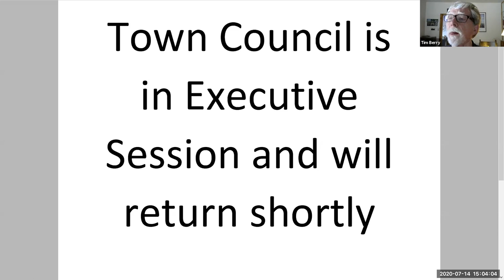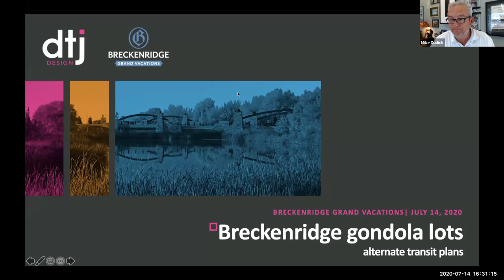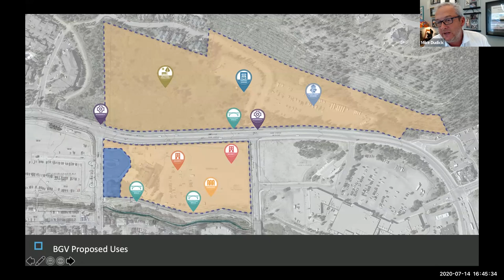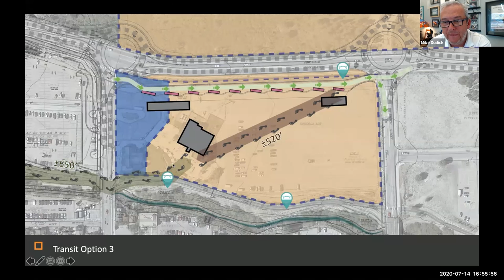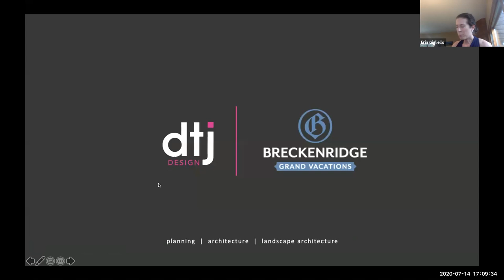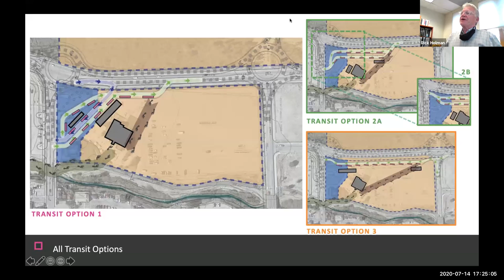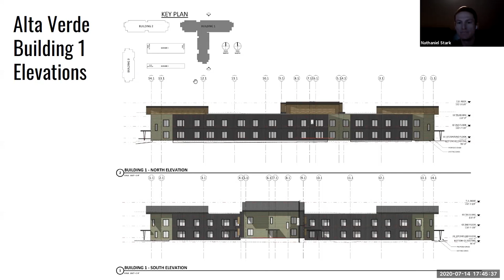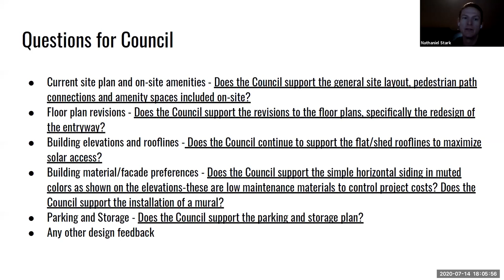July 14 Town Council Meeting Full Video